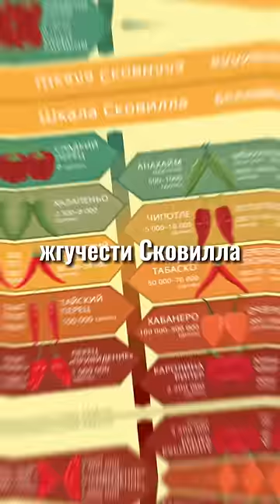🌶 Самый острый перец в Мире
ЗАРАЗ